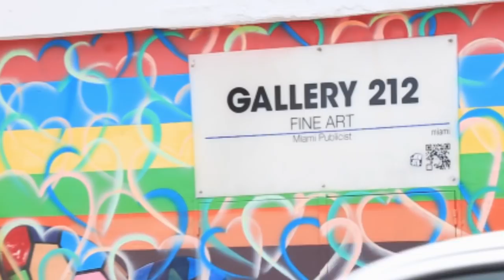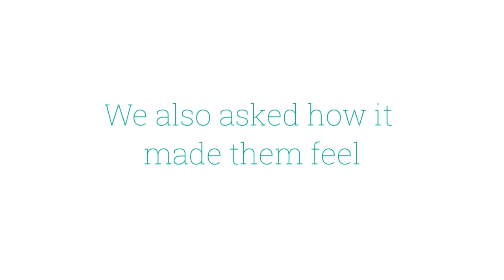Free Oxygen from O2 for You Houseplants by Costa Farms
Discover how houseplants purify the air!